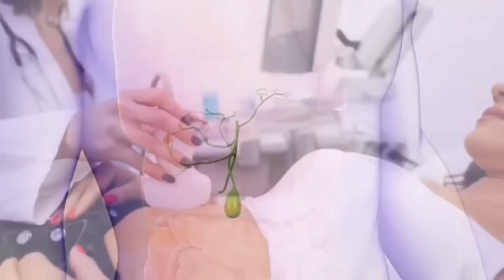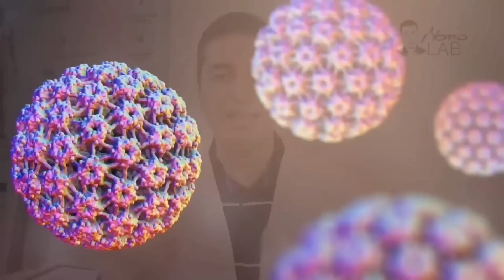Moćni prirodni lijek sprečava RAK! Štiti od raka dojke, prostate, jetre, pluća...